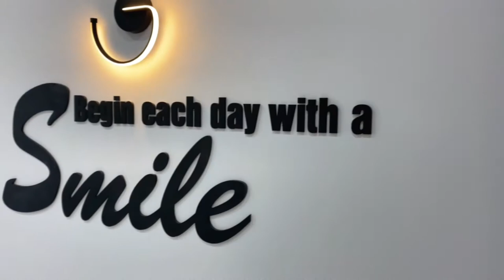Adam Matthew Gilbert - Testimonials